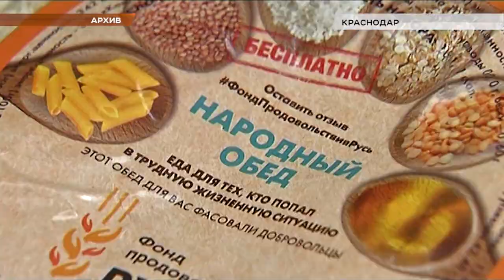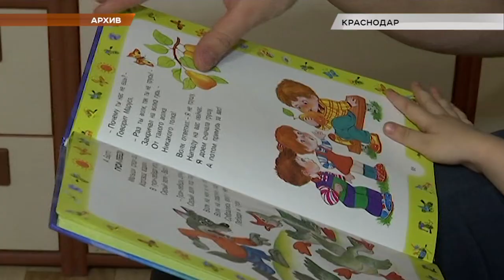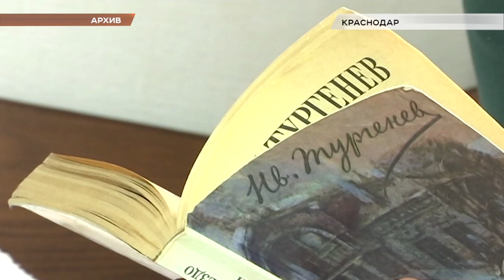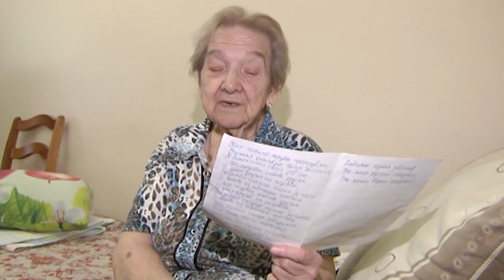Программа "В курсе". Социальная поддержка жителей Кубани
В очередном выпуске программы «В курсе» речь идет о реализации госпрограммы Краснодарского края «Социальная поддержка граждан». А также о подпрограммах «Дети Кубани» и «Социальная поддержка граждан».

Программа рассказывает об организации отдыха, оздоровления и занятости детей и подростков. А также о повышении качества жизни пожилых граждан, в том числе, о такой форме социального обслуживания граждан пожилого возраста как "Приемная семья".